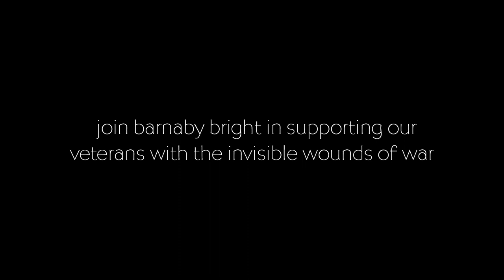Barnaby Bright - This Is Life (Live @ Clubhouse, Austin)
Here is the first video we shot whilst performing at The Clubhouse in Austin in January 2019.

Cinematography: Ryan Gould, Matt Hirst, and Sarah McCaskill
Edited by Ryan Gould
Executive Producer: Hugo Vereker
Directed by Matt Naylor
Creative Director: David Rice

Special thanks to the whole Clubhouse Austin team and to Alan Light!
Our video is dedicated to all those suffering with PTSD. You are not alone and we salute you.

Follow the band across all of their social media to stay up to date with all the latest news: